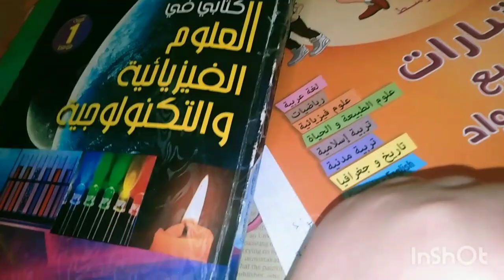يومي مع اولادي من المدرسة الي المطبخ ..مع وصفة رائعة كورات الدجاج بالجلبانة والقرنون مع حميس الله